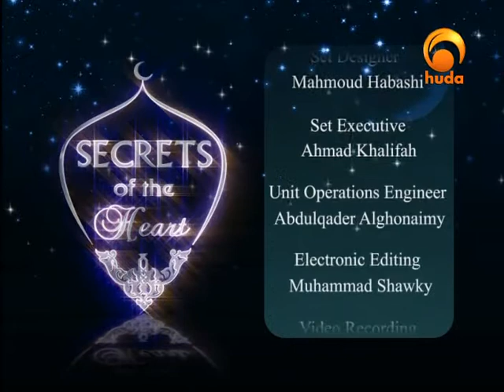Secrets of the Heart 19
"Secrets of the Heart" is a tv program presented by Sh. Moutasem Al-Hameedi focusing on the importance of the heart & how can we understand & benefit from its reality to achieve the utmost happiness in this life and the hereafter.